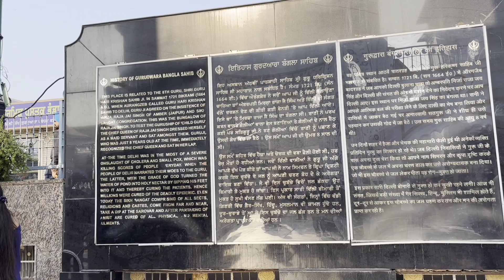Socha Nhi tha aisa hoga DELHI mai mere sath 😭 Aise bhi log hote hai yarrr 😰🥺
Abhi se follow karna Shuru kar do Taaki bad Mein yah Keh sakoo ..
iss Bande Ko "Kuchh Nahi" se "Itna Kuch" Hote hue dekha hai maine..

YOUTUBER FROM KOSHI-SEEMANCHAL BIHAR

Please support  💪 This Channel Via UPI, PAYTM, G Pay, PhonePe - UPI ID - br38rider@ybl

"BR 38 Riders"